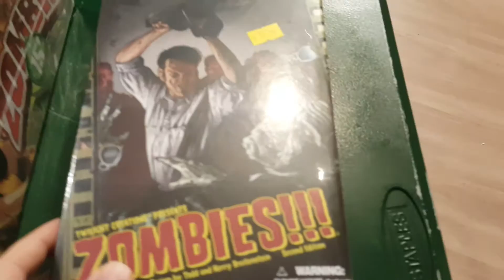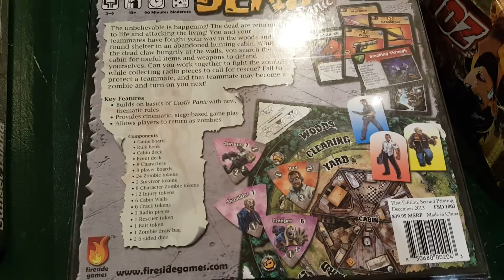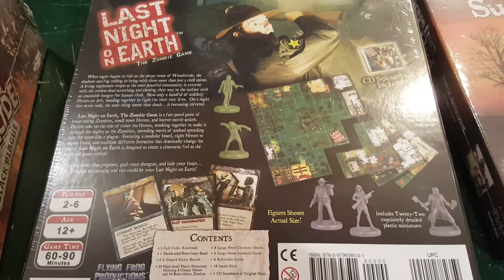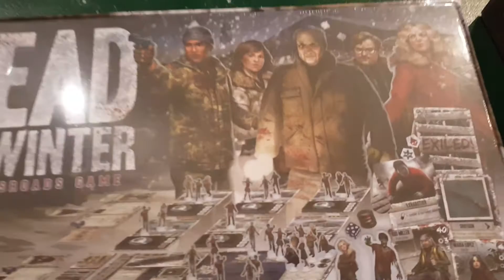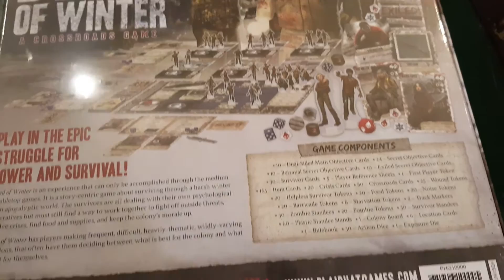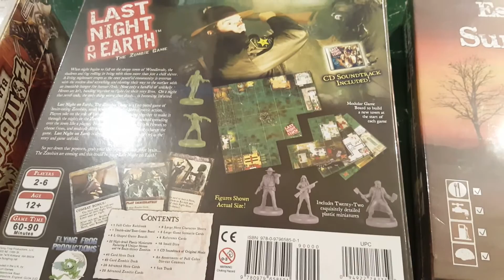Top 7 Zombie Board Games 2016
My Top 7 Games for 2016 !

here is just a look at some cool zombie games I have personally played and will give a small insight on them !!